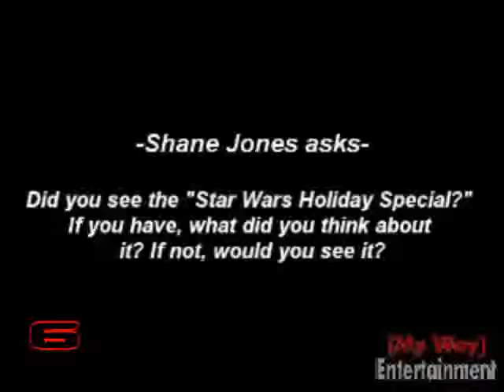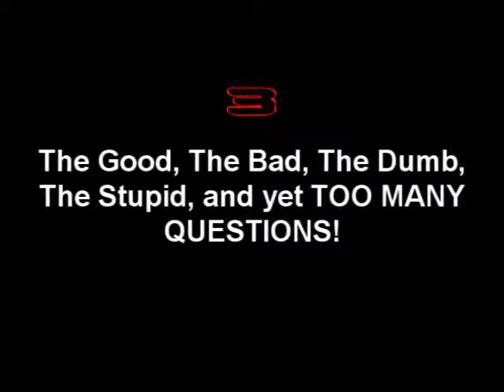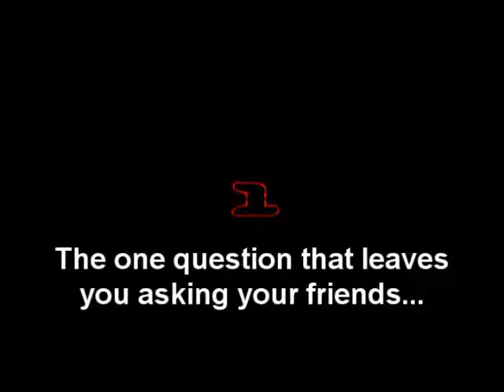The Best of Ask My Way Volume 1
The Best of Ask My Way!
Top 10 moments of the first season (1-19) all for your viewing pleasure!

In case for you slowbros, Watch the Ask My Way series before you watch this!